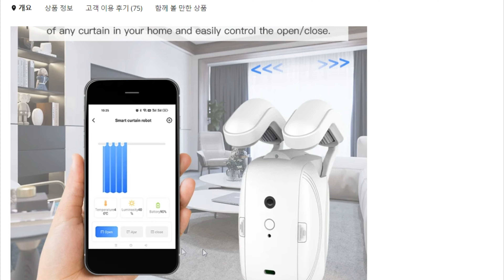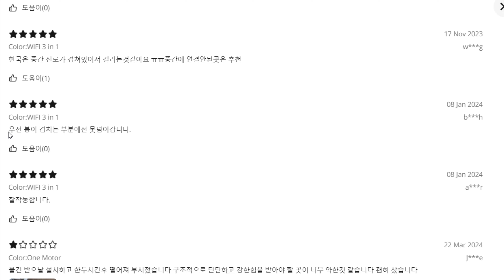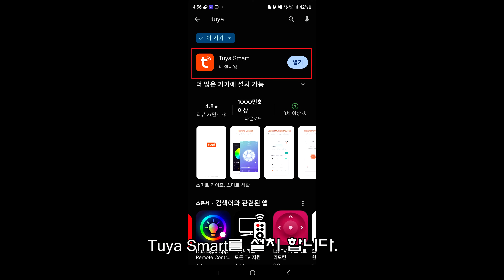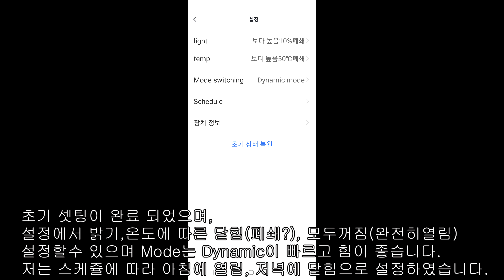전동 스마트 자동 커튼 설치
스마트 전동 커튼을 설치해 보았습니다.
모터를 설치해서 만들어 보려고 하다가,
편하게 걸기만 하면 설치가 완료되는 스마트한 제품이 있어서
간단히 설치해 보았습니다.
설치방법과 앱설치 동작영상 참고 하세요.
구매링크도 아래 있습니다.

※ 영상 등록자는 제품 구매에 관련하여 책임을 지지 않습니다.